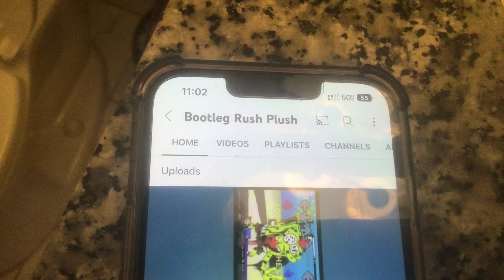I’m discounting this channel, go subscribe to this channel!